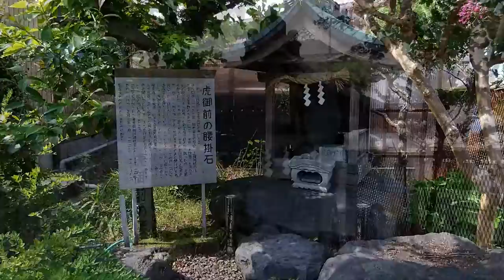富士山かぐや姫伝説「富士山麓の仇討ち物語」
日本三大仇討ちの一つ「曽我物語」に深く関係している話しのなかで、これにまつわる史跡や言い伝えを探ってみました。各地、神社・石碑・他を訪れてみました。